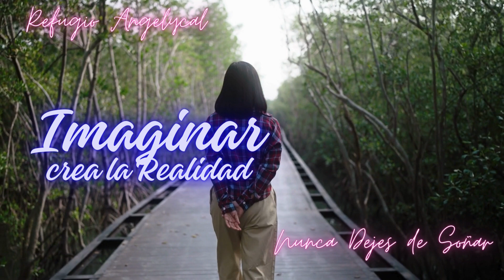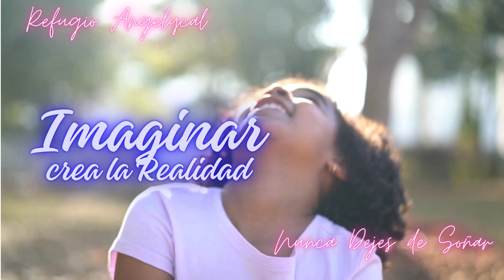Neville Godard La Ley y la Promesa Capitulo 6🌈💭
Creando el mundo de nuestros sueños🌈💭